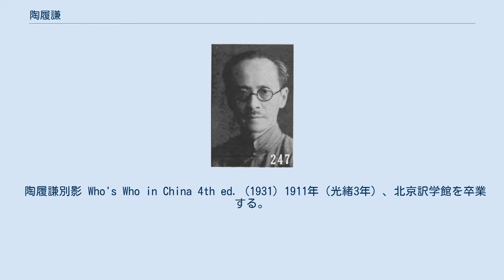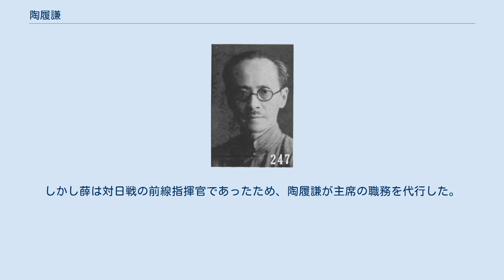陶履謙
陶 履謙（とう りけん）は中華民国の政治家・外交官。
北京政府・国民政府に属した。
字は益生。
号は酔瓊軒主人。
祖籍は浙江省紹興府紹興県。
 陶履謙別影 Who's Who in China 4th ed. (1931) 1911年（光緒3年）、北京訳学館を卒業する。
その後、伍廷芳の配下となり、北京政府で各職を歴任した。
1917年（民国6年）、駐ポルトガル公使館館員となる。
1921年（民国10年）7月、駐メキシコ公使館三等秘書に転じた。
1925年（民国14年）、外交部特派直隷交渉員となる。
 1927年（民国16年）11月、国民政府に転じて外交部参事に任ぜられた。
翌年6月には同部総務処処長を兼任している。
1929年（民国18年）5月、外交部駐広東交渉員に任ぜられ、まもなく交渉員の廃止とともに西南五省外交専員に転じた。
1931年（民国20年）、西南派の広東国民政府で外交部政務司司長に任ぜられる。
年末の各派大同団結とともに、外交部視察専員に移った。
 1933年（民国22年）1月、立法院立法委員に任ぜられ、立法院長孫科による五五憲法起草に参与した。
1935年（民国24年）2月、内政部政務次長に任ぜられ、同時に内政部長黄郛の代理も同年12月までつとめた。
1936年9月、立法委員を辞職する。
1937年（民国26年）11月、湖南省政府主席に張治中が任命されると、陶履謙は同省政府委員兼秘書長に任ぜられた。
翌年9月、民政庁庁長に移っている。
 その後、長沙大火の責任をとらされる形で張治中が湖南省政府主席から事実上更迭され、1939年（民国28年）1月に薛岳が後任の主席となる。
しかし薛は対日戦の前線指揮官であったため、陶履謙が主席の職務を代行した。
1942年（民国31年）9月、民政庁庁長を辞任し（省政府委員には留任）、中国国民党中央訓練団高級班講座（講師）をつとめている。
 1944年（民国33年）8月、湖南省藍山県で死去。